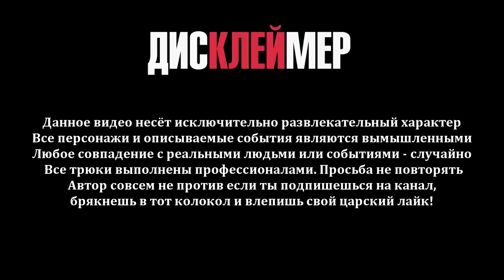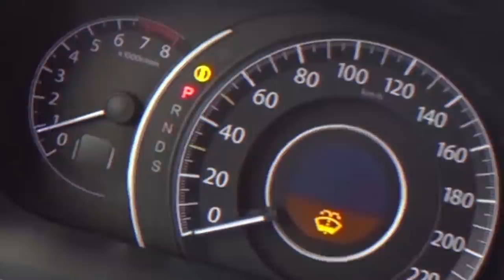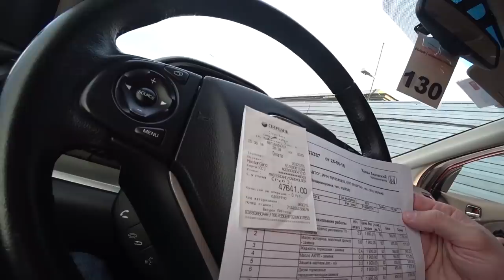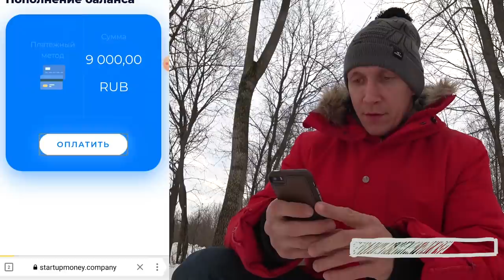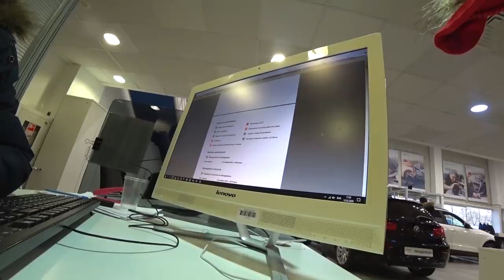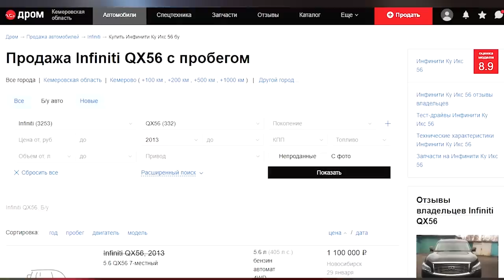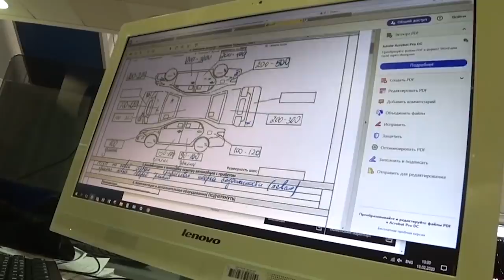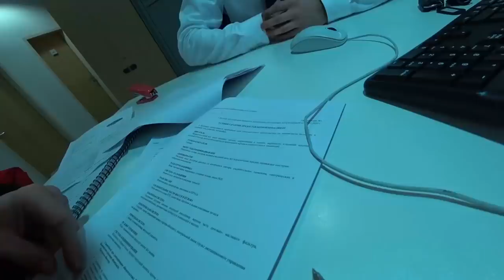Купил машину которая сделает миллионером // АВТО С ПРОБЕГОМ НА ГАРАНТИИ?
Продолжая поиски дешевого авто в Санкт-Петербурге (СПБ) в феврале 2020 года, я все же нашел тот самый авто - Honda CR-V 2014 IV поколения 2013 года выпуска. Проведя детальный осмотр, как профессиональный автоподборщик, принял решение незамедлительно покупать её! Ведь состояние вполне достойное, а цена подарок, особенно после торга с дилером. Вот ведь незадача, авто на летней резине, разряженный аккумулятор, что-то напоминает, не так ли? Пока  дилер, в лице Менеджера помогал мне решить проблему с аккумулятором, я успел посмотреть, для друга, самый дешевый в России Nissan X-Trail. Хотите узнать и его состояние? Я провел детальный осмотр, и все заснял, чтобы показать Вам!  А тем временем, Менеджер заменил мой умерший аккумулятор, и уже готов отправиться в путь! Увы, но не смог выпросить еще зимний комплект колес. Возможно в следующий раз получится!

Все события вымышлены. Все совпадения с реальными событиями или людьми случайны.